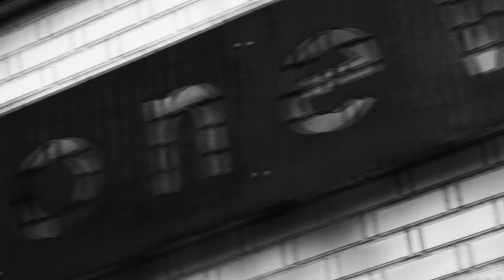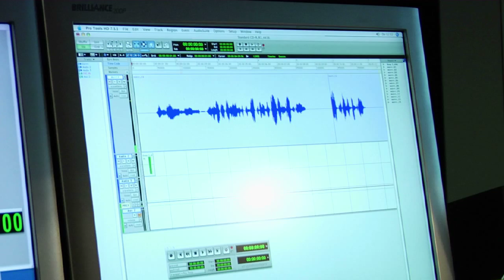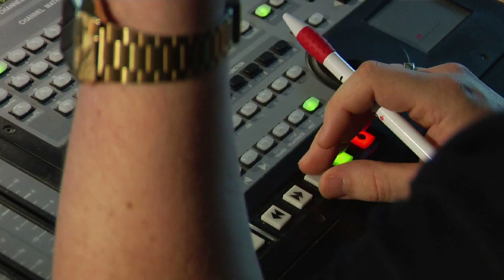Black Mirror 2 - Making of: Sprachaufnahmen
Endlich bekommt die düstere, von der Fachpresse gefeierte Saga um die Geschehnisse auf Black Mirror Castle einen würdigen Nachfolger. Das aus dem ersten Teil bekannte Willow Creek wird ebenso Ort der Handlung sein, wie auch Biddeford im US-Bundesstaat Maine, wo das Grauen dieses Mal seinen Anfang nimmt und den Spieler sofort in seinen Bann zieht. Zwölf Jahre sind in der Spielwelt vergangen und der grausame, Jahrhunderte alte Fluch verlangt nach neuem Blut.

Wird es dem Spieler gelingen, die Rätsel zu lösen und die Gefahren zu bannen, die ihn in der packenden und wendungsreichen Geschichte erwarten? Black Mirror Castle öffnet erneut seine Pforten und garantiert spannendste Unterhaltung und gepflegtes Gruseln.